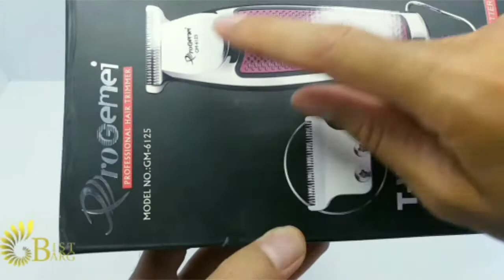خط زن برند پرو جیمی مدل PROGEMEI GM-6125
⁦✔️⁩ منبع تغذيه: برق مستقیم
⁦✔️⁩ برق ورودی: ۱۱۰ تا ۲۴۰
⁦✔️⁩ دور موتور: ۵۰ تا ۶۰ دور در ثانیه
⁦✔️⁩ جنس تیغه: استیل ضد زنگ
⁦✔️⁩ اندازه برش تیغه: 0.3 میلیمتر

⁦ℹ️⁩ مخصوص اصلاح سر و صورت و بدن
⁦ℹ️⁩ مناسب برای استفاده شخصی و سالنی

➕ همراه ۳ عدد شانه در اندازه های ۱, ۲ و ۳ میلیمتر
➕ همراه روغن